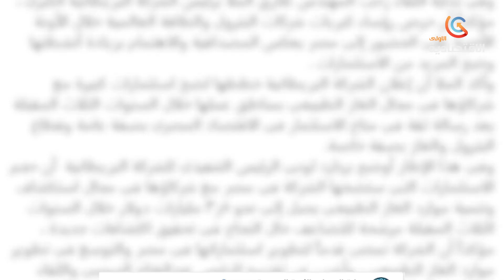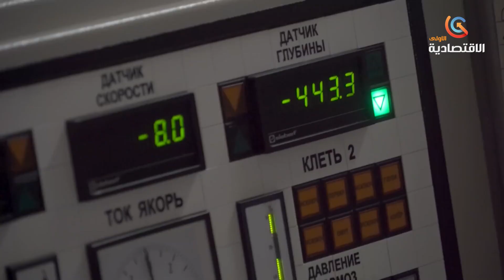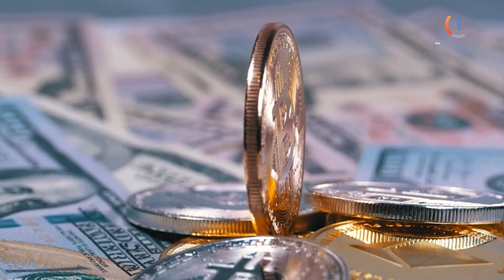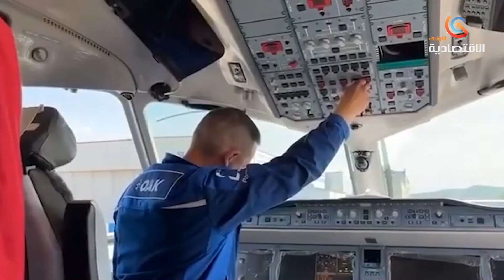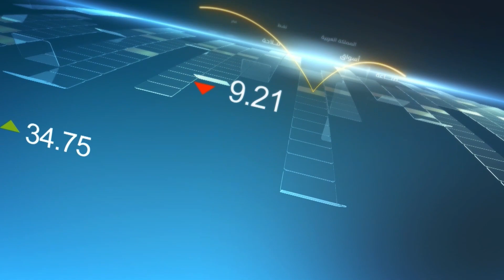نشرة أخبار قناة الاقتصادية الأولى ليوم الثلاثاء 29 أوت 2023